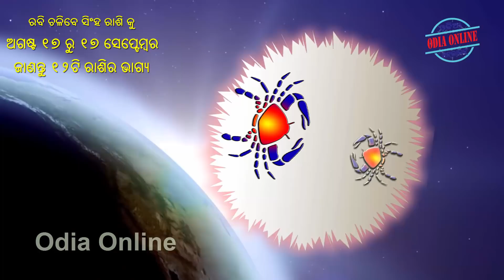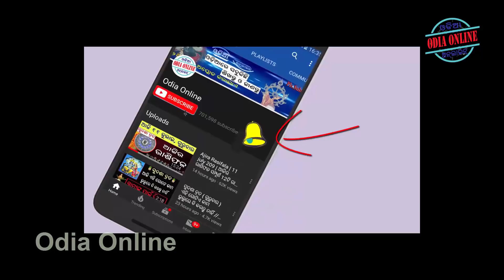ରବି ଚଳିଲେ ସିଂହ ରାଶି କୁ ଆଗାମୀ ୧ ମାସ ପର୍ଯ୍ୟନ୍ତ ୬ ଟି ରାଶି ସାବଧାନ ରୁହନ୍ତୁ // Sinha Sankranti Rashifala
Aji amemane janiba  ki ehi sinha sankranti ru asanta kanya sankranti parjyanta arthat auhust 17 ru september 17 parjyanta 12 ti rashi pain samaya kipari rahiba